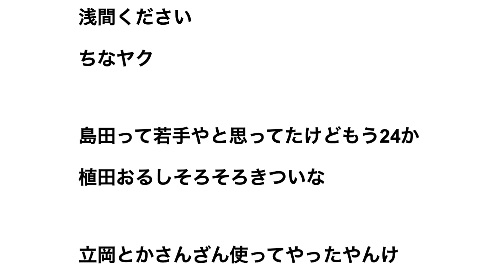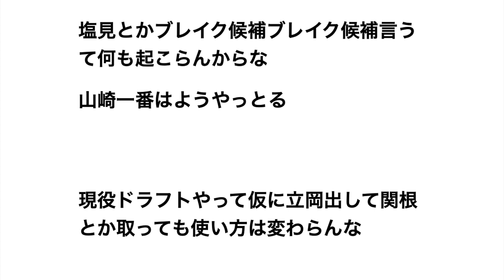12球団の「もったいない選手」たち一覧